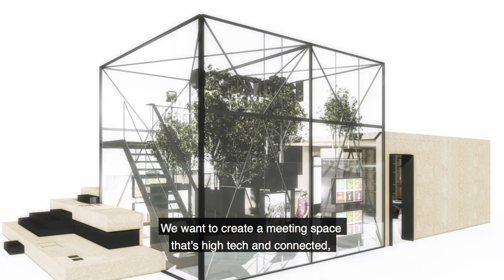La Marzocco & Cisco - L'Accademia del futuro - English subtitles